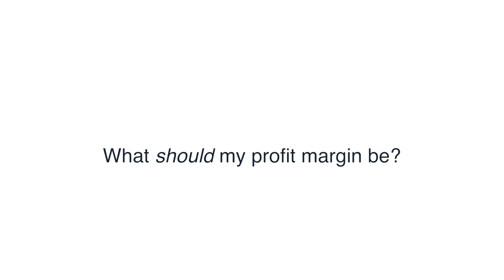TGG: What should my profit margin be?